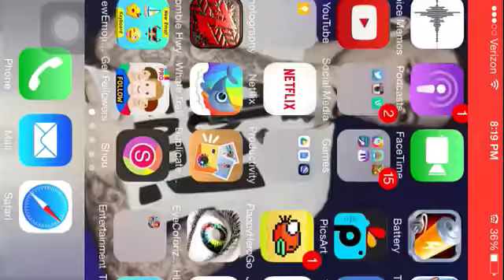Lets play Minecraft